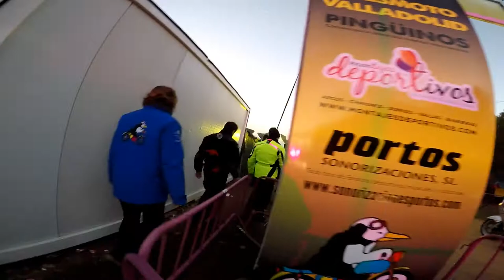Explorando La XXXVI Edicción "Pingüinos 2019 Valladolid - Parte 9